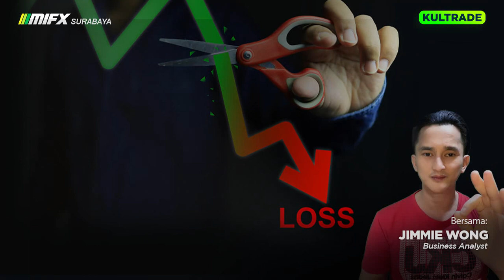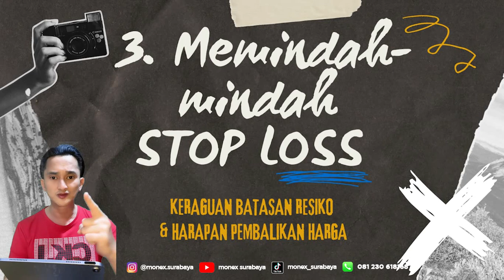FATAL JANGAN LAKUKAN 3 KESALAHAN MEMASANG STOP LOSS INI !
kultrade fatal jangan lakukan 3 kesalahan memasang stop loss ini
tips kultrade 3 kesalahan memasang stop loss
tutorial kultrade 3 kesalahan memasang stop loss
cari tahu 3 kesalahan memasang stop loss
wajib paham mau cuan pelajari 3 kesalahan memasang stop loss
sharing tips penyebab salah memasang stop loss
belajar dari kesalahan memasang stop loss

cek 3 kesalahan fatal memasang stop loss
kuliah trading belajar 3 kesalahan fatal memasang stop loss
kuliah trading cari tahu 3 kesalahan fatal memasang stop loss

kampus merdeka belajar
kampus merdeka bank indonesia
kampus merdeka wirausaha
kampus merdeka magang
mahasiswa baru
universitas terbuka
universitas indonesia
universitas airlangga
universitas negeri surabaya
institut teknologi sepuluh november surabaya
universitas brawijaya
universitas ciputra
upn veteran surabaya
universitas kristen petra
universitas katolik widya mandala
universitas katolik darma cendika
universitas widya kartika

broker lokal
broker mifx
broker monex
broker forex